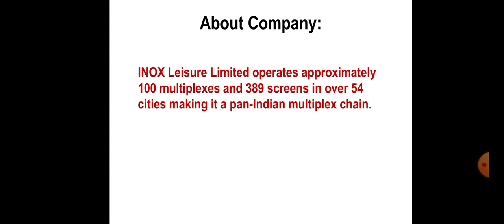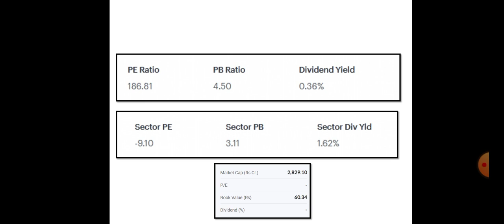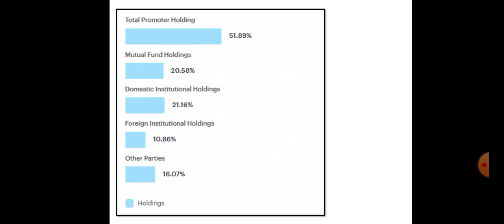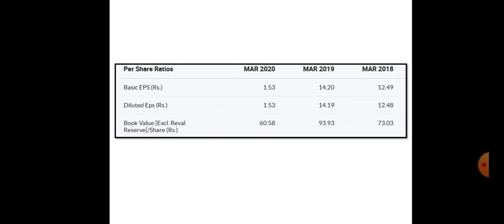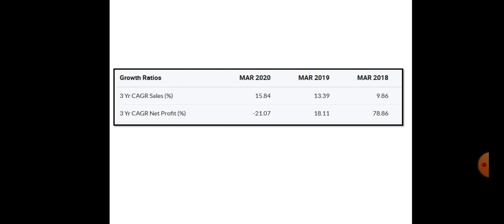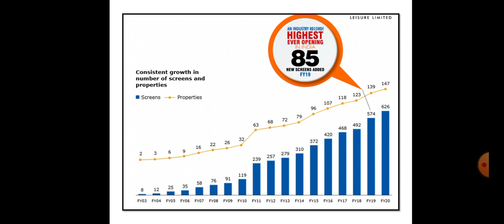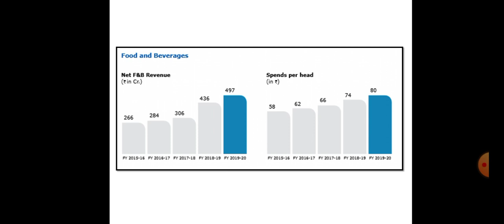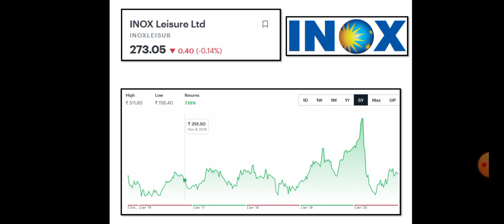INOX Share Analysis | INOX Share Latest News | Inox Leisure Limited | Dailystock